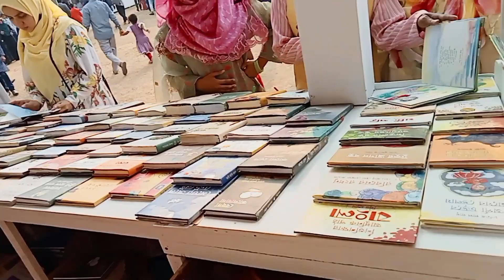২১শে বইমেলার ড্রয়িং প্রতিযোগিতা।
21st February Drawing Competition